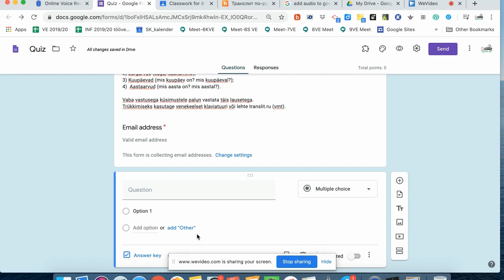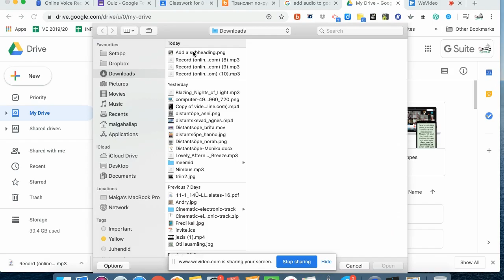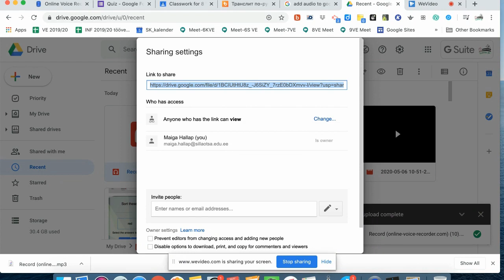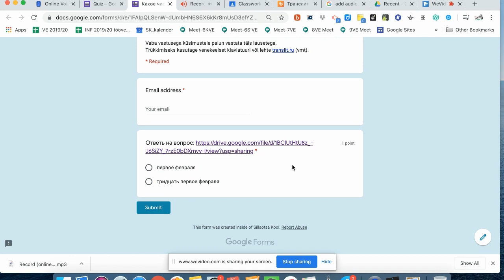Audioküsimuste lisamine Google Forms testile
Üks võimalus, kuidas Google Formsis audioküsimust luua.
Audiofaili salvestamine, Drive'i üleslaadimine ja Google Forms testi küsimusse lisamine.